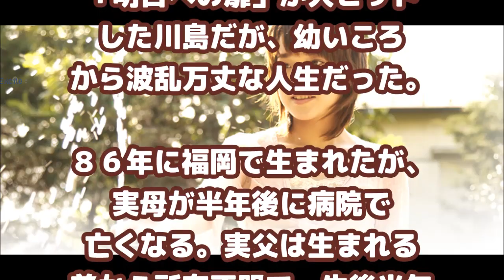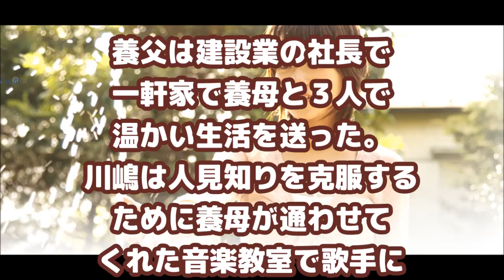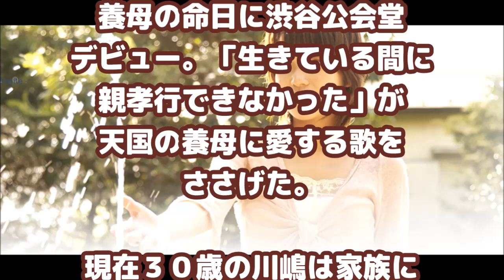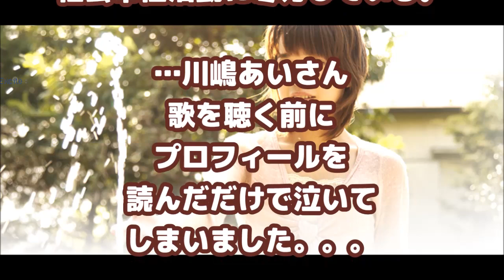川嶋あい 壮絶過去を背負った歌手テレビ出演で話題騒然！？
川嶋あい　生後半年で実母死去、10代で養母も…２度天涯孤独も歌を支えに成功